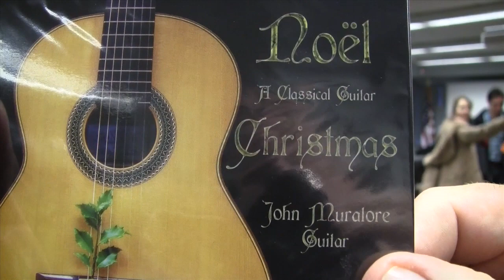Sunday Sounds: John Muratore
Highly acclaimed classical guitarist John Muratore performed a free concert, featuring selections from his CD Noël - A Classic Guitar Christmas, on Sunday, December 21 at 3:00 at the Hingham Public Library. His performance was part of the Boston Classical Guitar Society's Sunday Sounds Special series featured at the Hingham Public Library and was filmed by HCAM-TV.